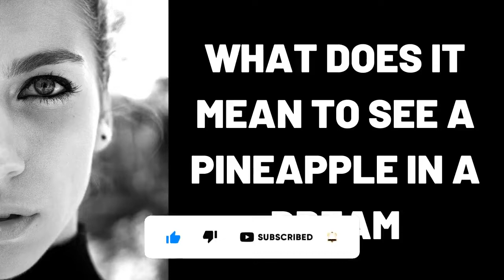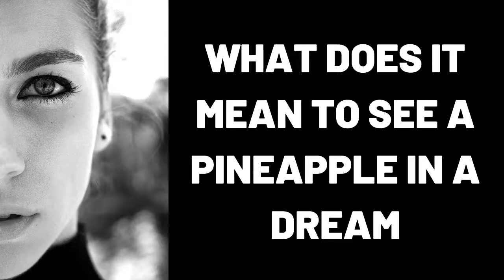What Does It Mean to See a Pineapple in a Dream?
What Does It Mean to See a Pineapple in a Dream?,Pineapple in a Dream,dream,dreams,dream dictionary,dream interpretation,in a dream,dream meaning,Was bedeutet es eine Ananas in einem Traum zu sehen?,Yuxuda ananas görmək nə deməkdir?,梦见菠萝是什么意思？,Que signifie voir un ananas dans un rêve ?,¿Qué significa ver una piña en un sueño?,Cosa significa vedere un ananas in un sogno?,Τι σημαίνει να βλέπεις έναν ανανά σε ένα όνειρο;,सपने में अनानास देखने का क्या मतलब है? , Что означает видеть во сне Ананас? , ماذا يعني رؤية الأناناس في المنام؟ , sleepy soles